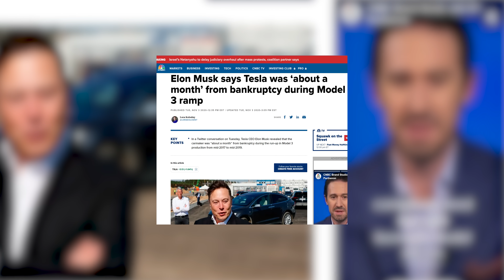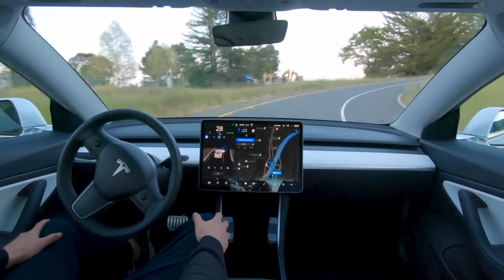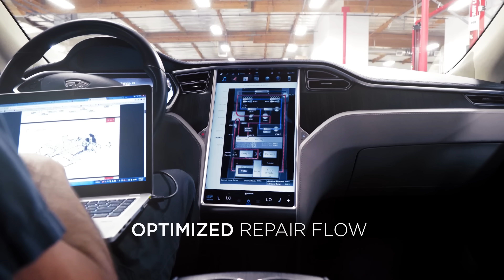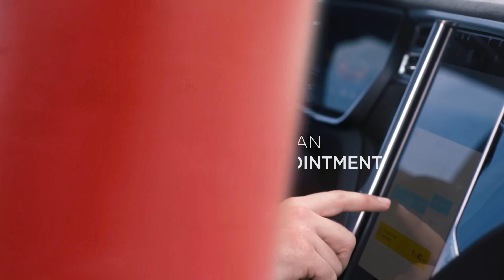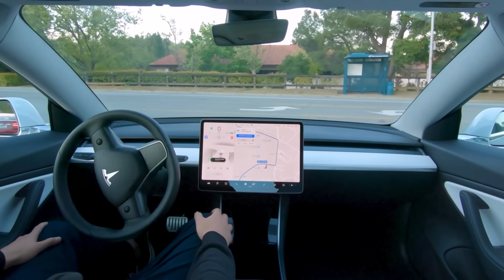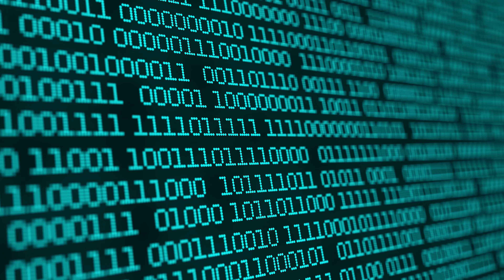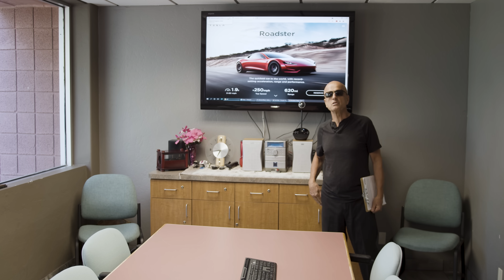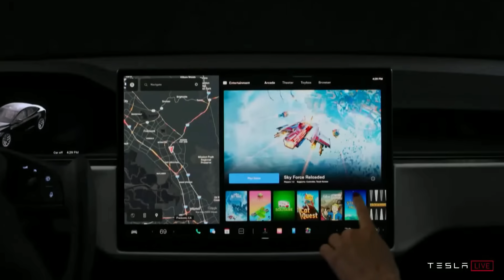What's Wrong With Tesla? | Gruber Motors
In this video, we explore the perceived Tesla shortcomings, that may really be the very things that make them as successful as they are.

Tesla has created the largest degree of disruption in the transportation field since the industrial revolution, and has created the template for all other vehicle manufacturers, both new, and existing transitioning from fossil fuel, to emulate and follow.

As market leaders, we outline how Tesla has inspired a legion of copycats as tenured and new auto manufacturers scramble to make sense of the Tesla success, attempt to shift to the new business model and culture, and integrate and adopt some of their best practices.